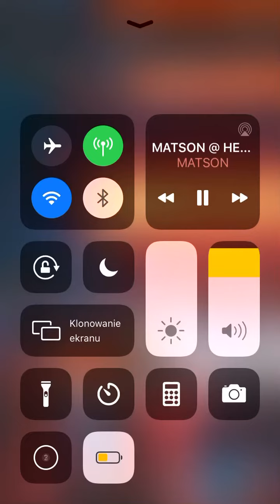RALPHIE B - ICARUS |BR3NVIS BOOTLEG